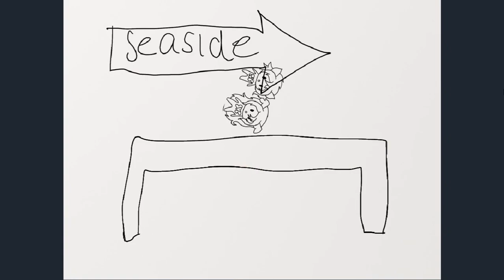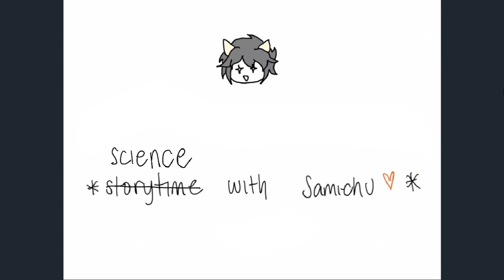Going to the Mall of Asia (MOA)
Hey guys we are This Bored so we decided to go to the Mall of Asia. Join us as we get lost in this mall as we try to find the sea.

This video was our first upload on this channel.

~Aki and Samichu ❤️❤️❤️